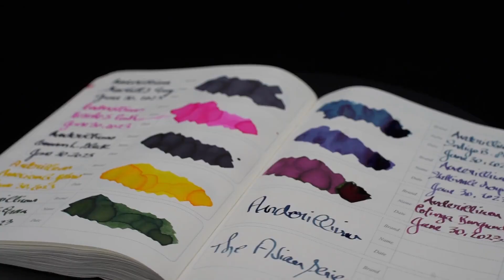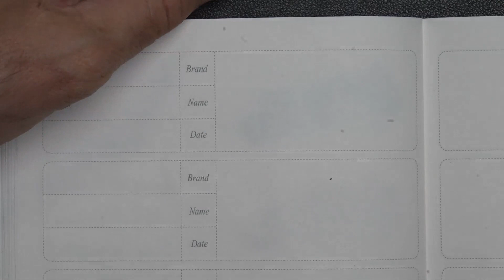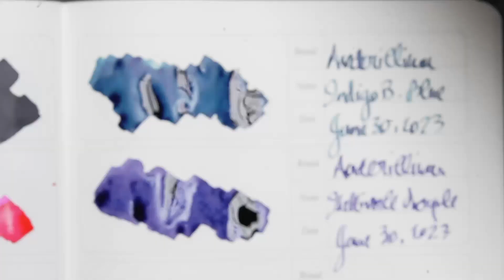Anderillium Avian Series Inks Rendering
Fountain Pen Ink Review
Vincenzo reviews in 8 inks from the Anderillium Avian Series

00:00 - Intro Video
00:56 - Opening remarks
02:23 - Swatching Tools
03:28 - Shoe Bill Stork Grey
04:53 - Roseate Spoonbill Pink
06:06 - Common Loon Black
07:30 - American Goldfinch yellow
09:01 - Kingfisher Green
10:24 - Indigo Bunting Blue
11:48 - Gallinule Purple
13:07 - Pompadour Cotinga Burgundy
14:25 - Concluding remarks